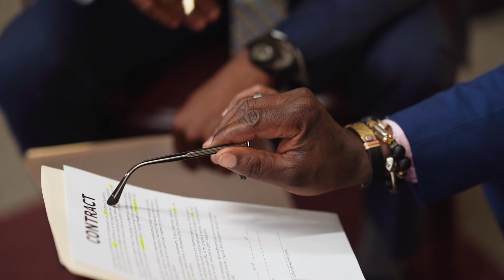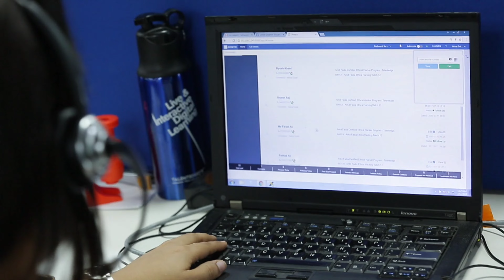"Harnessing Nature's Power: Hydroelectric Project Explained | EcoTech Insights"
Welcome to EcoTech Insights! In this video, we delve into the fascinating world of hydroelectric power and explore the marvels of harnessing nature's energy to produce clean and renewable electricity.

Our hydroelectric project description on YouTube covers a comprehensive explanation of how hydroelectric power plants work, showcasing the ingenuity behind these structures that generate electricity from the force of flowing water.

Join us as we take you on a virtual tour of a real hydroelectric power plant, explaining the key components, including the dam, penstock, turbines, and generator. Witness how these elements work in synergy to convert the kinetic energy of water into clean electricity, free from harmful greenhouse gas emissions.

Throughout the video, we'll showcase the environmental benefits of hydroelectricity, including reduced carbon footprint and minimized impact on ecosystems compared to fossil fuel-based power generation.

If you're curious about the sustainable energy solutions that can combat climate change, this hydroelectric project video is a must-watch! Whether you're a student, an energy enthusiast, or simply concerned about our planet's future, you'll find this engaging and informative content inspiring and educational.

Let's embark on this eco-friendly journey together, exploring innovative solutions to protect our environment and ensure a brighter future for generations to come.

hydroelectric project,hydroelectric,energy,dam,ratle hydroelectric project,karcham wangtoo dam- indias largest hydroelectric project hd documentary - the best documentary ever,how to make hydroelectric project for school,what is the largest hydroelectric project in the world? shorts,how to make hydroelectric project for school,which dc motor is used in hydroelectric generator science project,hydroelectric dam,hydroelectric power plant,bakun hydroelectric dam,hydroelectric power plant how does it work,energy music video,what is energy,types of energy,meditation music for positive energy,free energy,positive energy music,
what is energy,what is nuclear energy,how much electric energy can be produced from stove,dam collapse,mini dam construction,mini dam,
ali mola ali mola ali dam dam,dam dam,dam dam dam